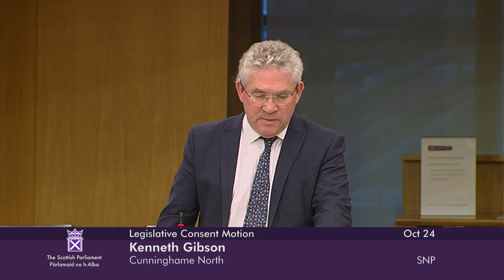Legislative Consent Motion: Levelling-up and Regeneration Bill - UK Legislation - 24 October 2023